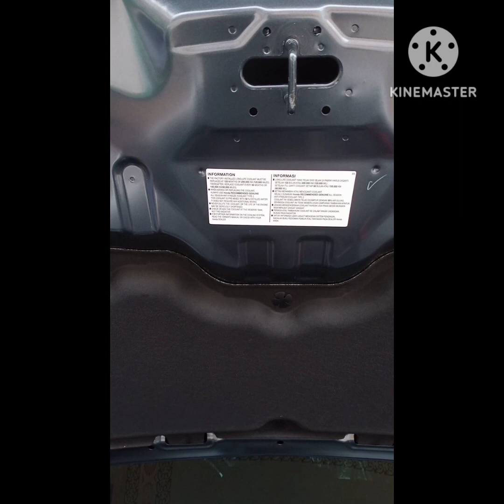DETAILING AND CERAMIC COATING HONDA BR-V PRESTIGE 2023